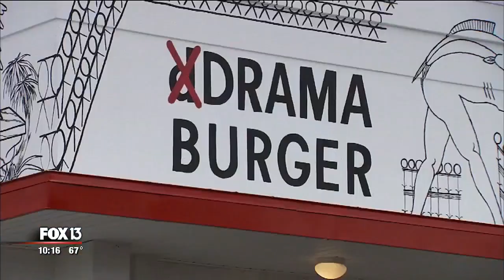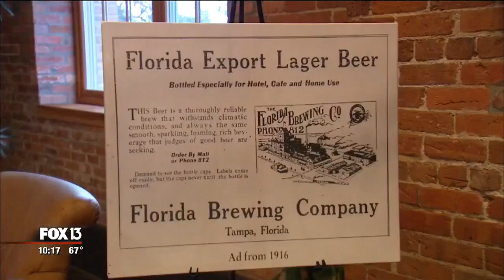Tampa craft beer scene is booming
Craft breweries continue popping up in and around Tampa. They've become so popular, Mayor Bob Buckhorn proclaimed February 15 "Craft Beer Day."